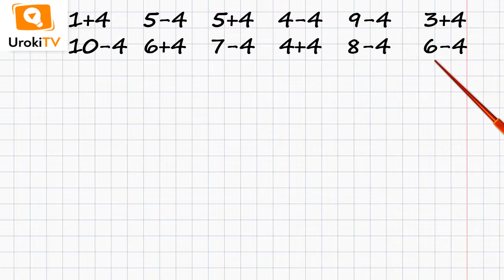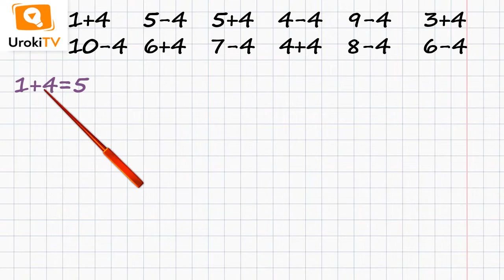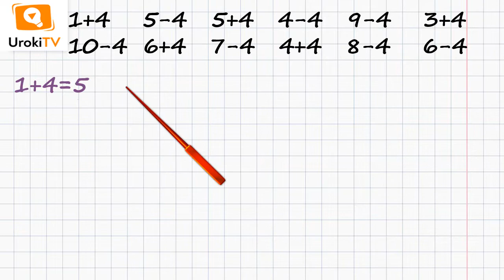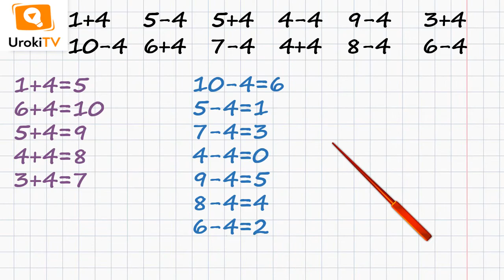Сторінка 85 Завдання 2 – Математика 1 клас (Скворцова)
Для того, щоб виконати дане завдання, в якому потрібно обчислити значення виразів, розбивши їх на дві групи, необхідно вміти додавати та віднімати число 4.